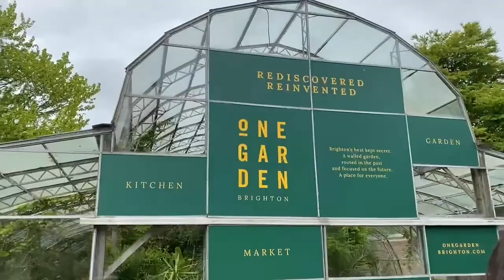bored in brighton vol V - a weekly vlog in brighton with beaches, blooms and beer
a brighton vlog but then we take it to a different beach crazzyyy for a little family hol